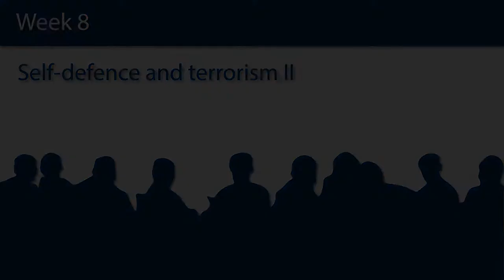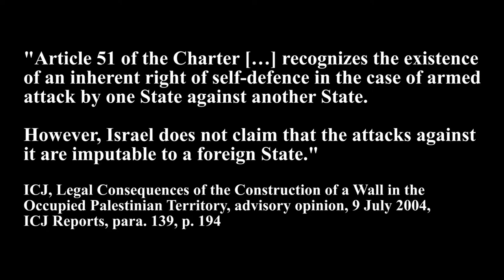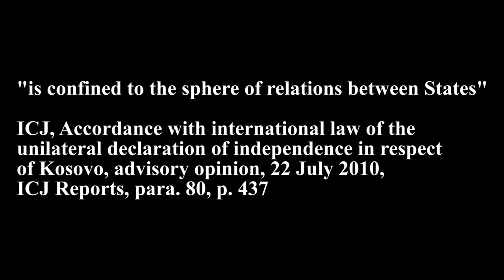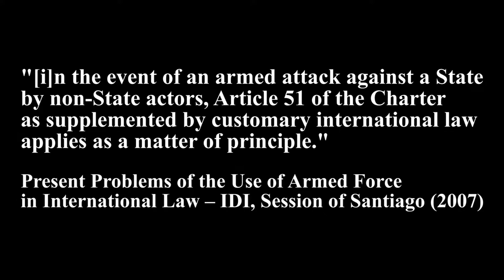92 Self-defence and terrorism (II)